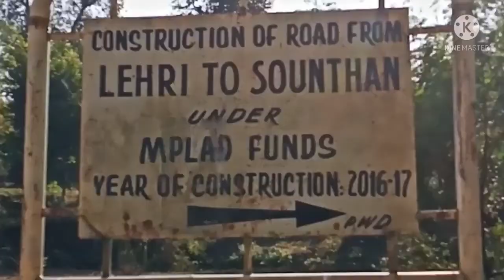chaati parne Poni || traveling vlogs || dogri vlogger sukhe jatt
instagram I'd
official_sukhe_jatt_065

dogri  lifestyle vlog | dogri video | dogri vlogger Sukhe jatt
Sukhe jatt

dogra clan